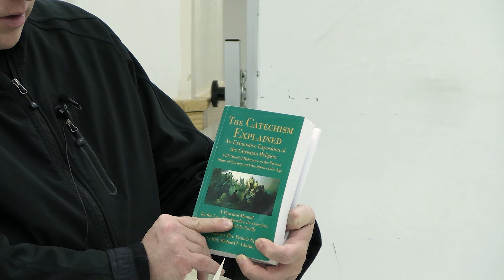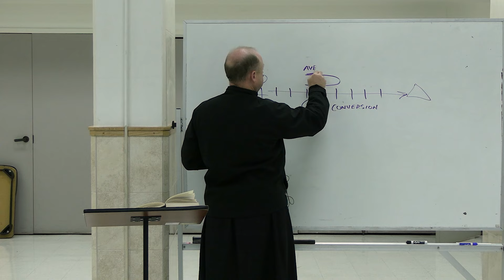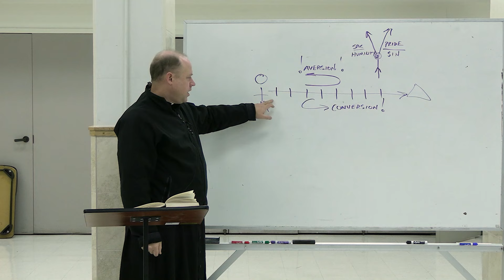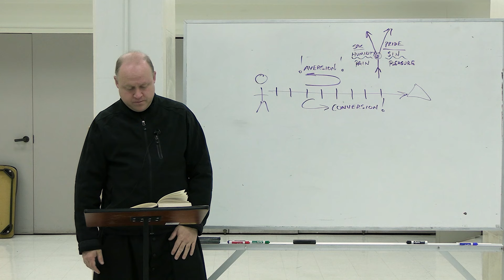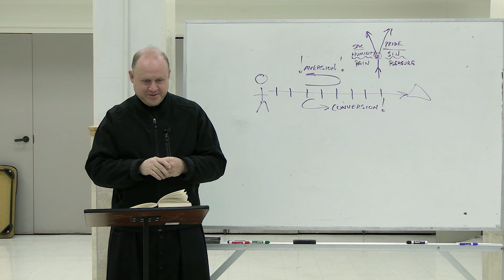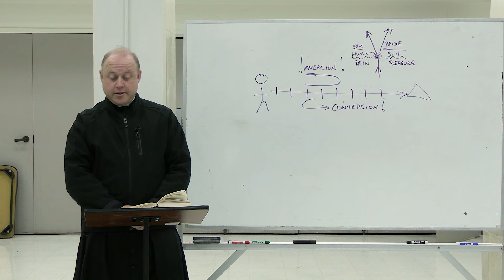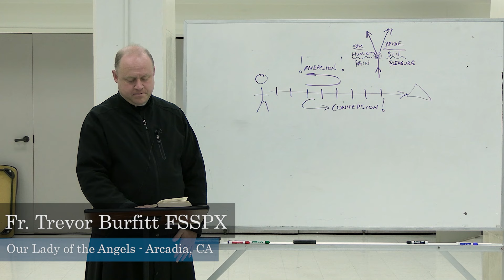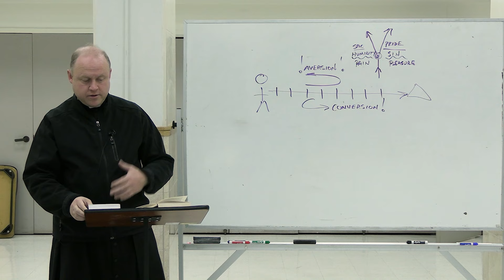Catechism Class on Continuation of Prayer, recorded October 29th, 2023.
In this Catechism Class, Father Burfitt expands the takes about the Importance of Prayer, how to Pray and Spiritual Warfare.

Father Burfitt compares all levels in history of Revolution (Reformation, French Revolution, Communism, etc ) to obtain equality.  This was a War on civilization (Catholics) to obtain absolute equality. The Woke agenda is a wake of terror.